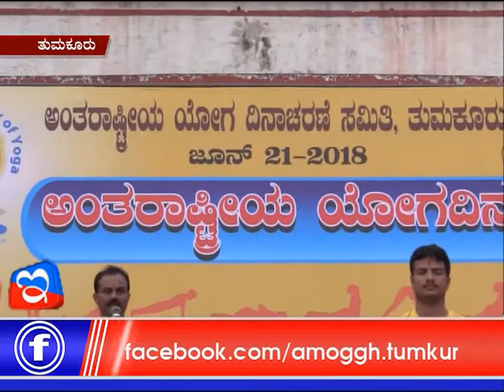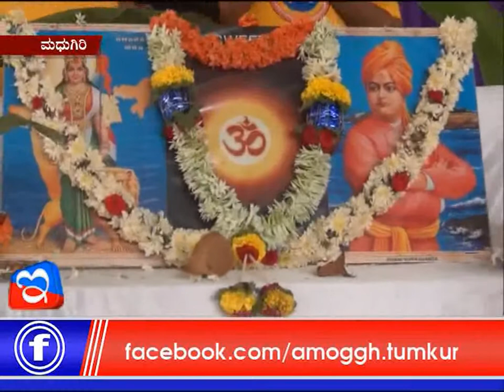21: 06: 2018: Amoggh New s